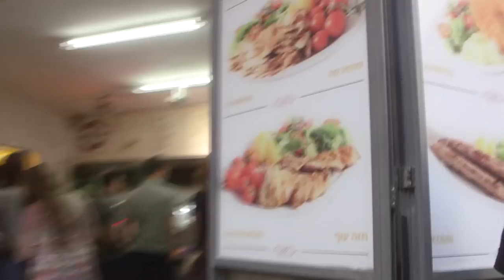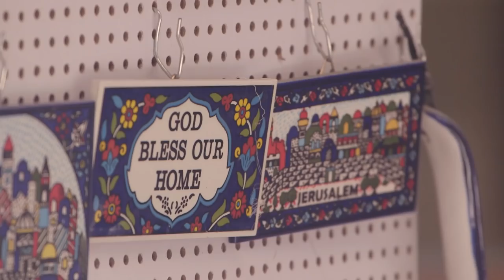Trump Emboldens The Israeli Right-Wing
Emboldened Israel Goes Right: In Israel, the right-wing has been bolstered by Trump’s recognition of Jerusalem and the presence of more extreme voices in the media. In this environment, can hopes for a two-state solution survive?

Initially launched to broadcast 'heritage' programs, Israel’s Channel 20 has become a platform for right-wing Israeli opinion. “After so many years... the people from the right-wing can speak”, says panellist Shimon Riklin. Orthodox Rabbi Yehuda Glick, a member of Israel’s ruling party Likud, interprets Trump’s recognition of Jerusalem as confirmation of divine prophecy. “Here we see a process, step by step, exactly as analysed, prophesied by the prophets of the book.”

Inigo Gilmore – Ref. 7339